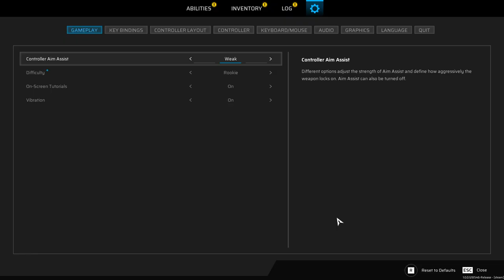SCARS ABOVE Walkthrough Part-2 (HINDI + ENGLISH)